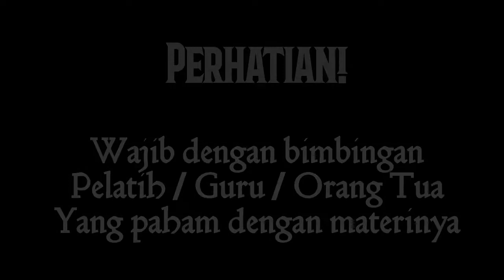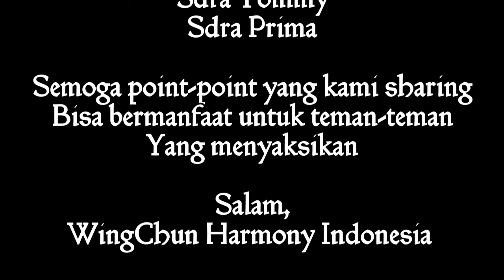Latihan Yuk... Hal-hal yang diperhatikan saat latihan Sparing Wingchun Untuk Pemula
Latihan sparing dalam beladiri wingchun merupakan saran untuk mengasah teknik, konsep, reflek dan respon dalam mengatasi serangan-serangan yang datang secara random tanpa kita perkirakan sebelumnya.
Mohon tidak melakukan tanpa ada pengawasan dari orang yang lebih paham.
Semoga bermanfaat. !!

Dibuka pendaftaran pelatihan wingchun...
- Kelas Umum, setiap hari Senin jam 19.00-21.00 WIB

Kelas Homeprivate
Diutamakan daerah sekitar Pluit dan sekitarnya.